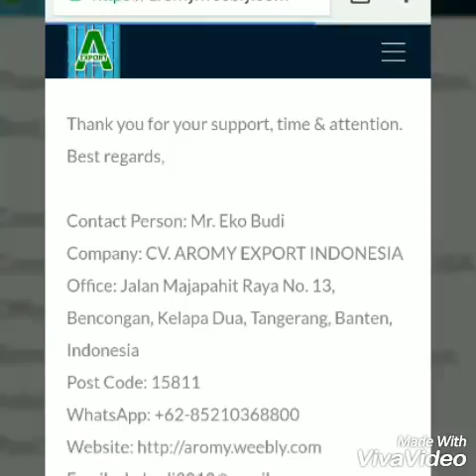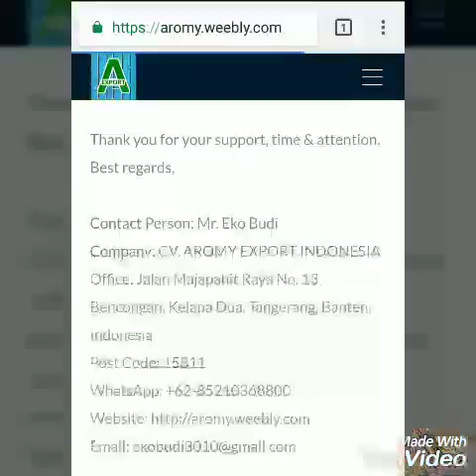Betel Nuts and Other Commodities Indonesia Origin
Contact Person: Mr. Budi.

Company: CV. AROMY EXPORT INDONESIA.